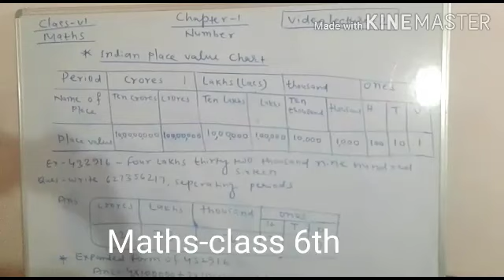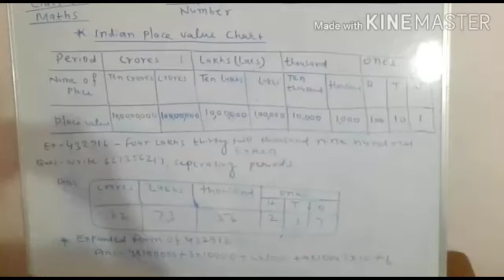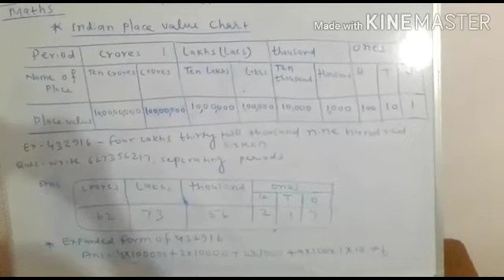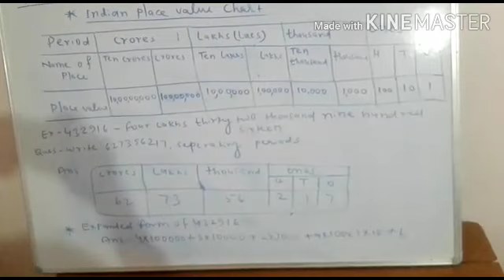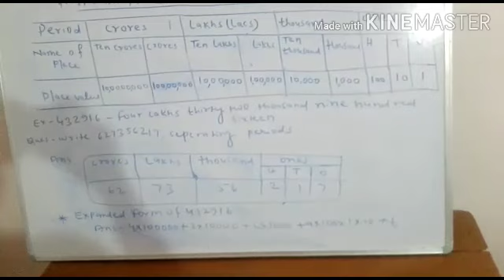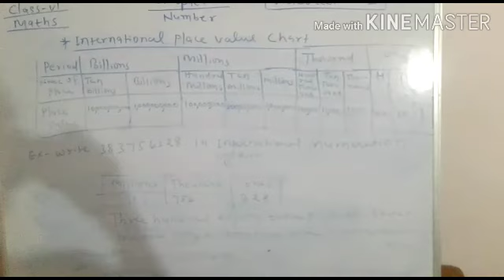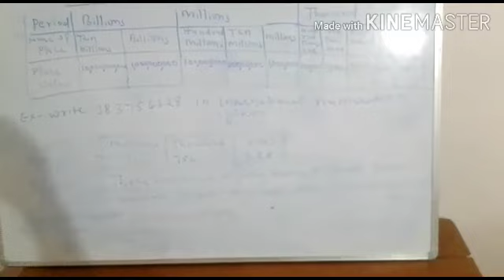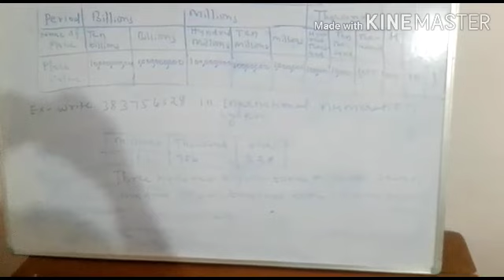Number's (2nd part) class 6th